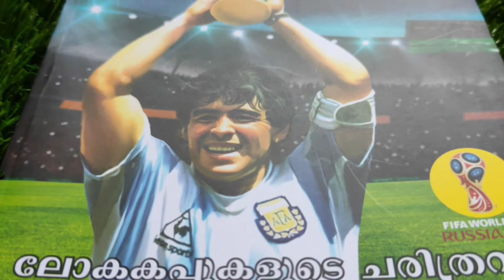Maradona One Minute Review | Book Review Malayalam | Malayalam Books